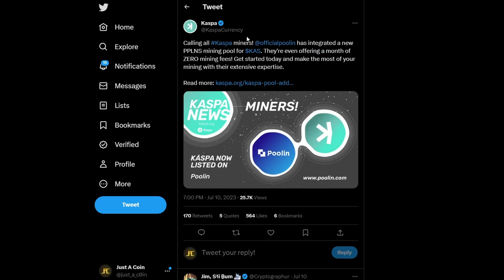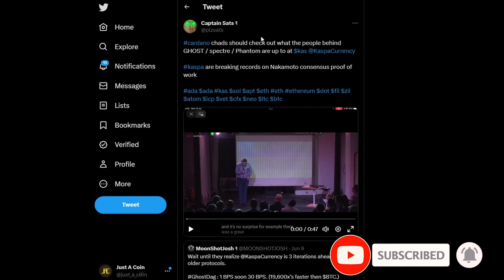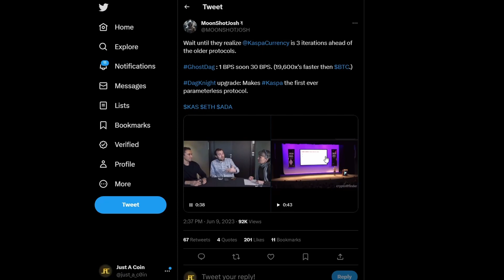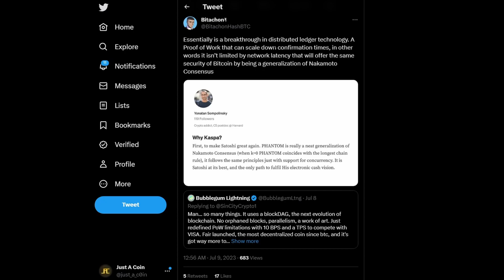KAPSA WILL MAKE YOU A MILLIONAIRE!! MIND BLOWING ANNOUNCEMENTS!! TOO THE MOON🚀 VERY SOON!